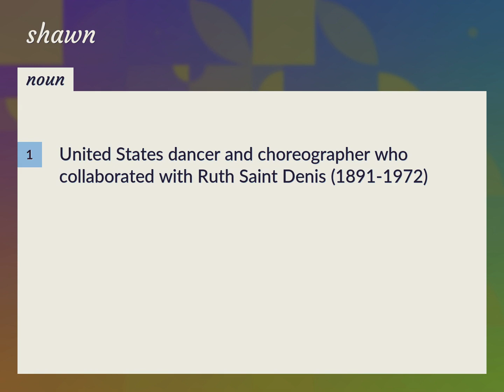Shawn | meaning of Shawn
What is SHAWN meaning?